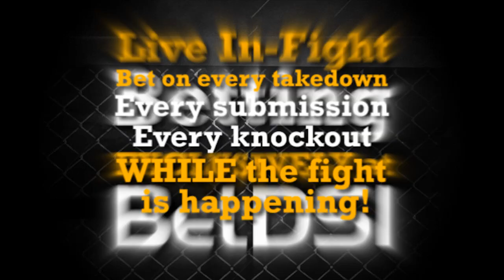Bernard Hopkins vs. Chad Dawson: Post Fight Press Conference Highlights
Highlights of the post fight press conference between Bernard Hopkins and Chad Dawson